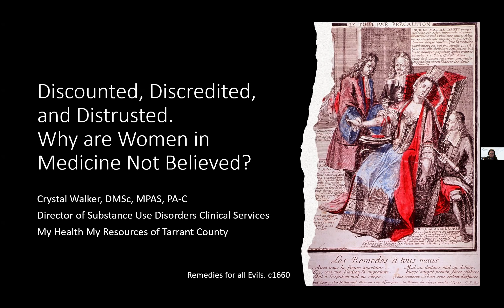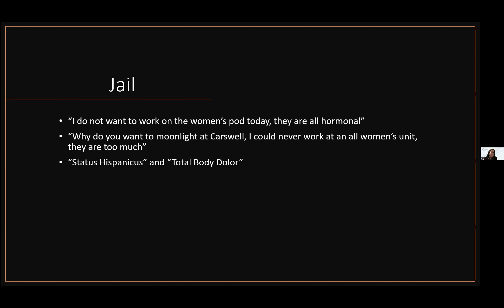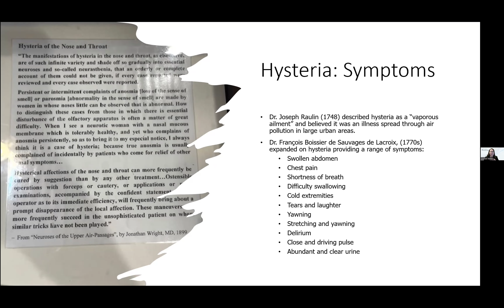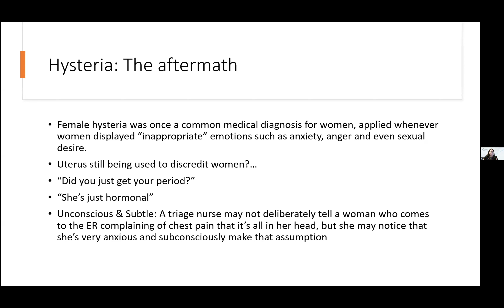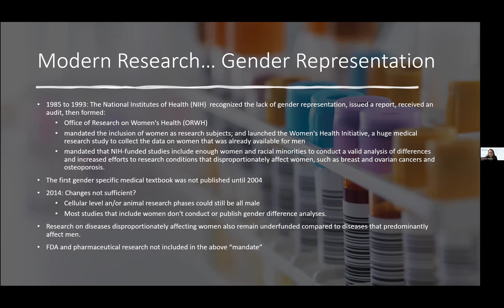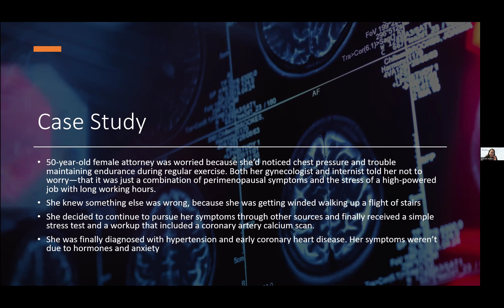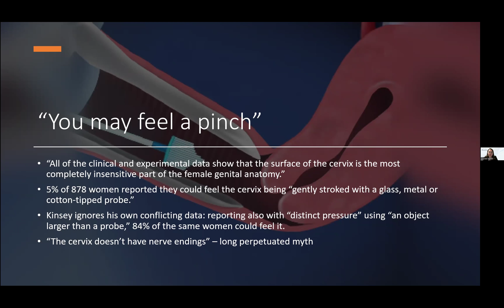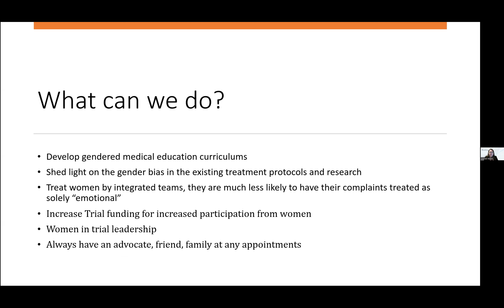RAISE for Women in Academia 03.20.2024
Crystal Walker, DMSc, MPAS, PA-C presents "Discounted, Discredited, and Distrusted: Why are Women in Medicine Not Believed?"

RAISE for Women in Academia is a monthly telementoring session that features a brief didactic from content experts, a short ‘case’ presentation illustrating a challenge faced by women in academia, and an interactive discussion with panelists and participants. Let's RAISE each other up using telementoring!